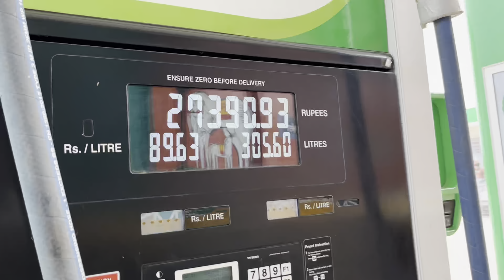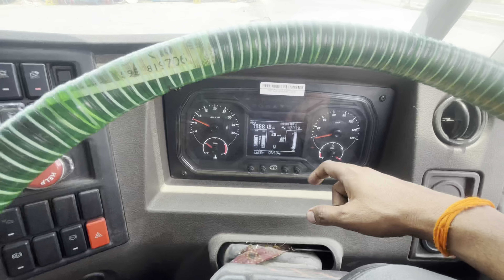Diesel का टैंक कितने में फुल होता है 55.25Bs6😅??? || निकल गया सफ़र में || Robin Tralla vlogs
Truck canda driver
Trucker lifestyle
Odisa driver
Uttrakhand driver
Long route driver
Saudi driver
Canda driver
American driver
Australia driver lifestyle
Jammu driver
Uttrakhand hotel
Bhai se milne gaya hotel
Robin Tralla vlogs
Viral blog
Hotel life
Purvanchal express way
Trucker lifestyle
340km running
Unstoppable driving’s